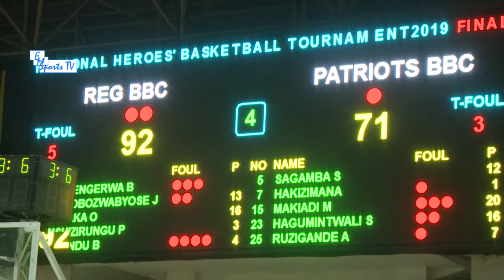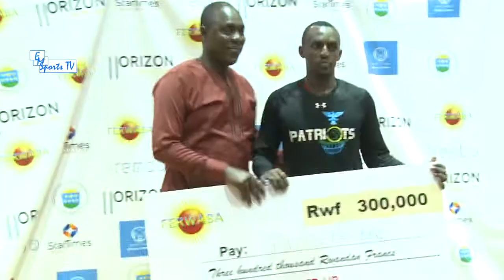HEROES CUP 2019 REG BBC YIHIMUYE KURI PATRIOTES BBC IYITWARA IGIKOMBE